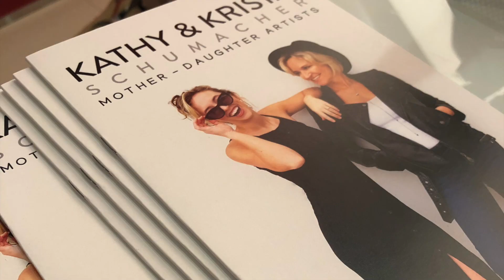Kathy and Krista Schumacher: Ferrari of San Diego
Ferrari of San Diego hosted a collectors' preview party on Oct.10th for mother, daughter artists: Kathy and Krista Schumacher.

Kathy + Krista Schumacher are a mother-daughter duo who both are professional oil painters.  Their mother-daughter bond is infectious, and their hyper-positivity and energy is evident in their palette knife oil paintings. Even though miles apart, with Kathy based in Destin, FL, and Krista based in La Jolla, CA, they continuously collaborate and exhibit together. With a growing collector base across the United States and internationally, this mother-daughter team is one to watch.